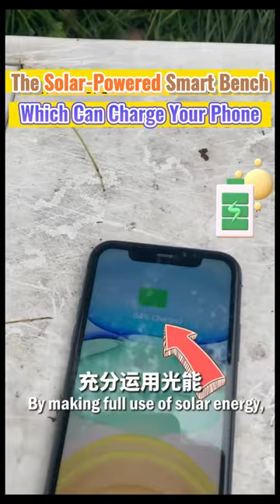The solar-powered 'smart' bench which can charge your phone#china#technology#phone#power